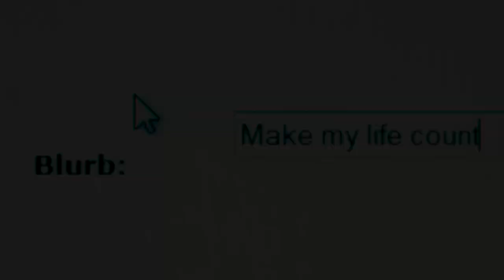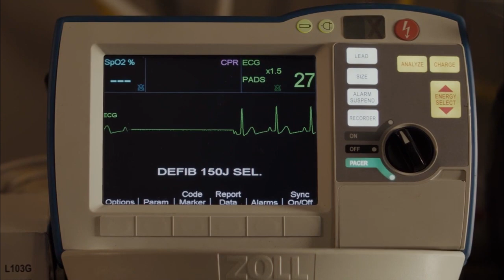Nakaka-INSPIRE na Christian Movies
Ang video na ito ay tungkol sa 10 faith-based christian movies na dapat mong mapanood.